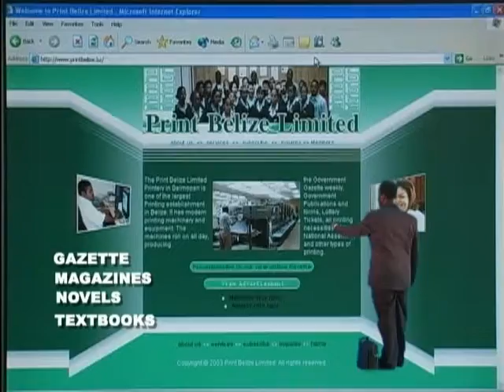Print Belize Ltd 2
Category 2 - This commercial was Recorded and Produced by SHAMAX Production Packages are available to suit your budget.
Packages: Category 1 -(3D, Special Effects, Actors etc.)
 *Category 2 -(Acting, Special effects etc.)